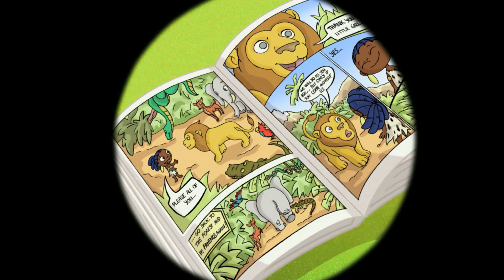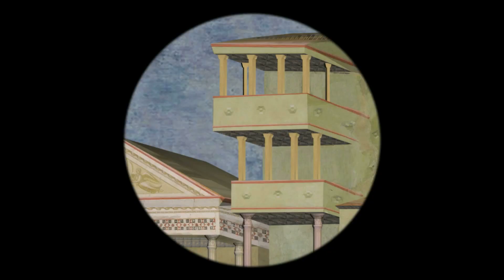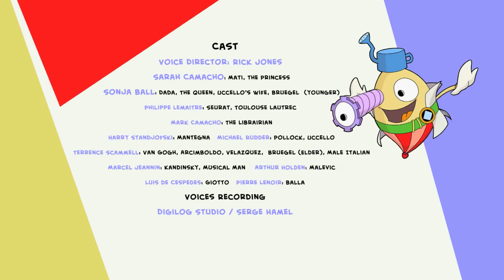Art with Mati and Dada - Giotto | Kids Animated Short Stories in English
Mati and Dada see and hear the story of St.Francis as they rescue a bird that has flown through time. Mati and Dada welcomes you to the wonderful world where learning meets creativity and imagination.

Art with Mati and Dada is an animated series for kids from five to eight years old, co-produced by the Italian production company Achtoons and Rai Fiction, the production arm of the Italian Pubcast.

Created by: Giovanna Bo and Augusta Eniti
Written by:Thomas Lapierre
Script editor: Gerard Lewis
Animation and Creative directors: Mauricio Assone and Alberto Alvoni
Directed by: Giovanna Bo